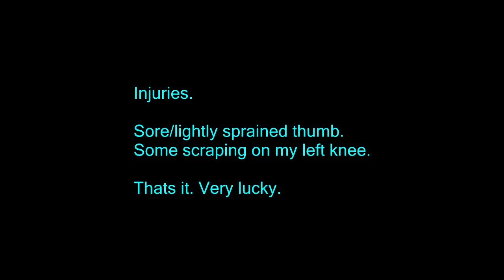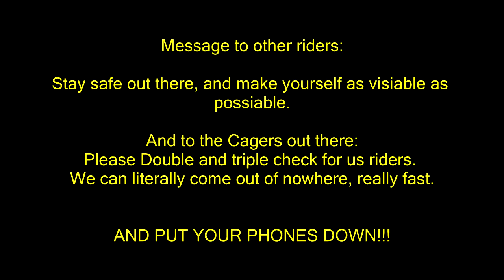I crashed Oliver :(